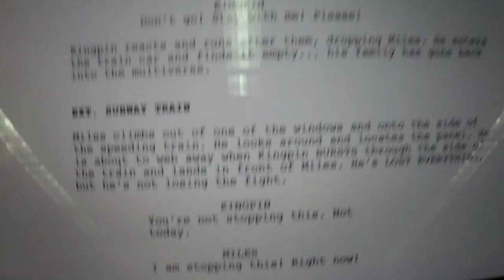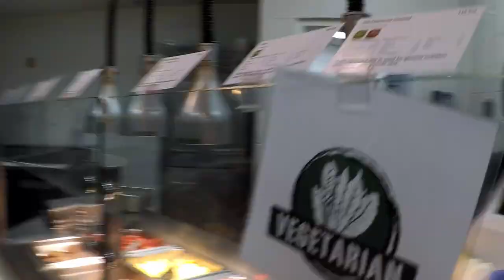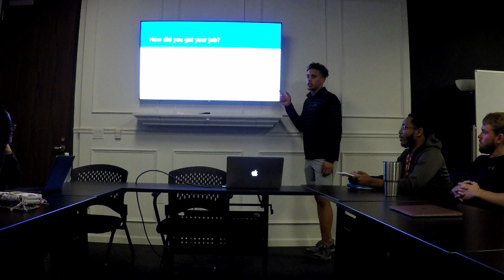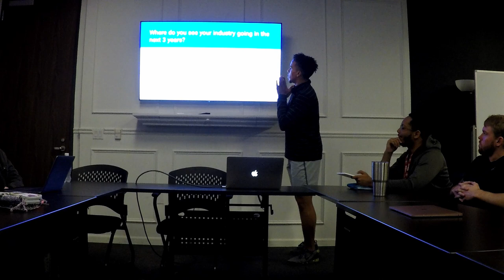Vlog W9: Welcome to the Flu Game!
A week in the life of HBU football Players. Let me know if you want more features or more people on it. Hope you enjoy the video